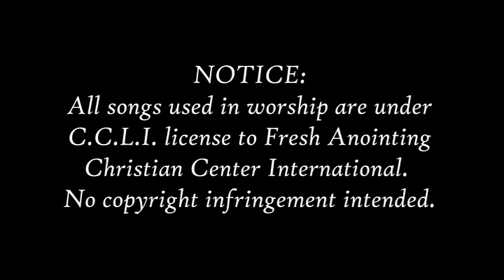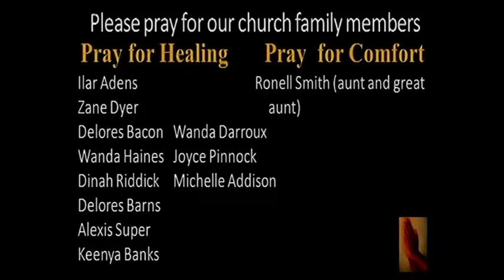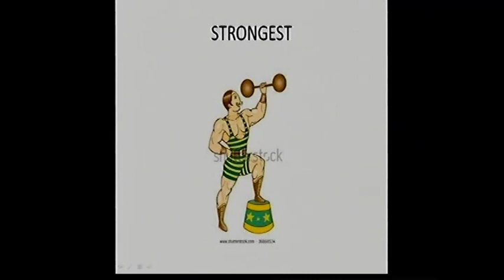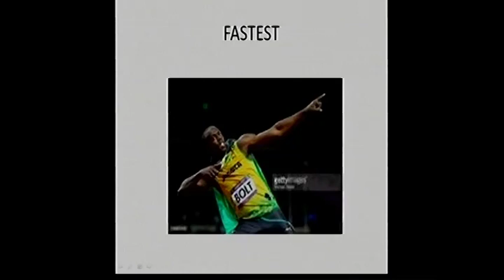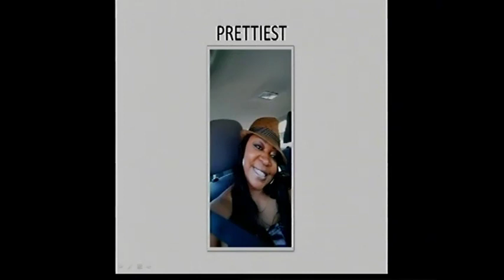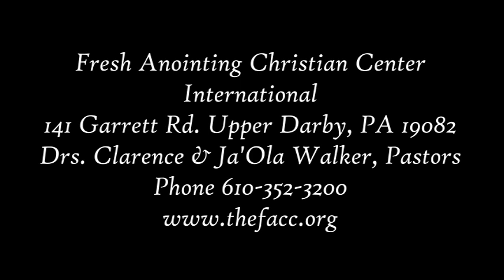Fresh Anointing Christian Center International August 20, 2017 upsidedown Kingdom Elder Brian Ferg